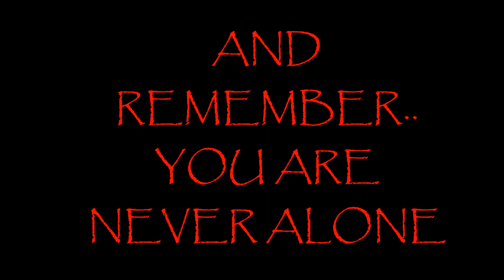SOME THINGS FROM 2018 AND WHAT VIDEOS DO YOU WANT FOR 2019?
In this video im talking a little about my 2018 & BIG changes! And that I wanna do this better for 2019 - do you have any suggestions for videos you wanna see? :)

I’m Alexxz, a redhaired metalgirl from Sweden who loves alternative clothing, make up, music and life at all. I’m sharing my personal life and also talking about mental health.

STAY AWESOME! // ALEXXZ